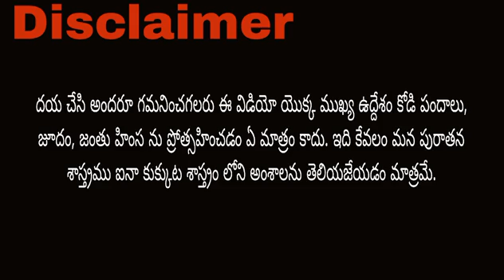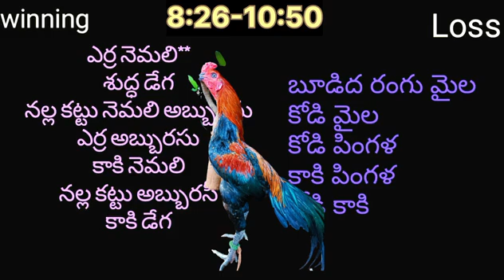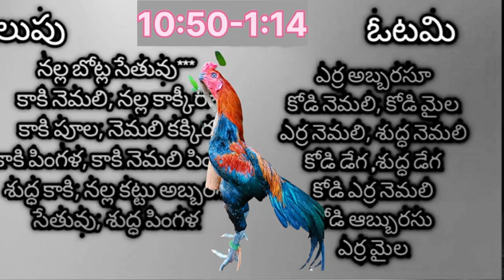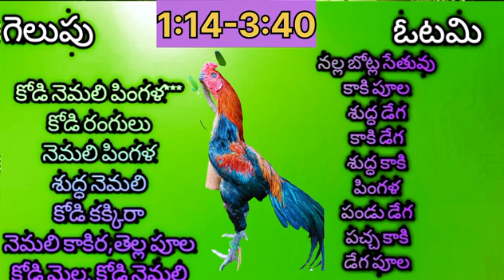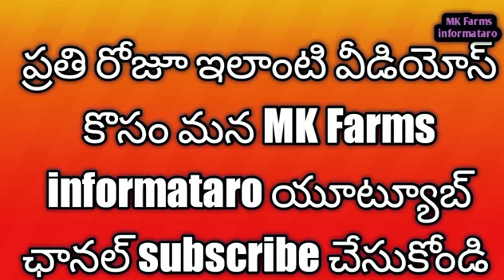18 Apr 23 aseelroster colour videos | today kukkuta sastram winning colours | today kukkuta sastra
18 Apr 23 aseelroster colour videos | today kukkuta sastram winning colours | today kukkuta sastra